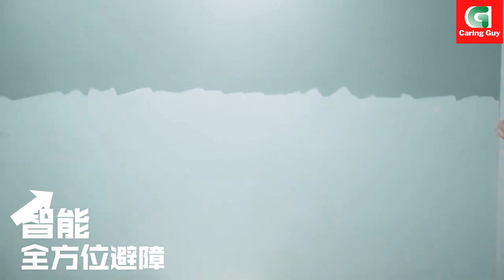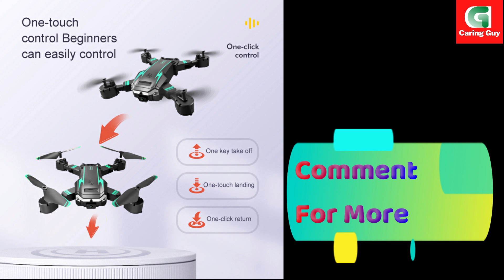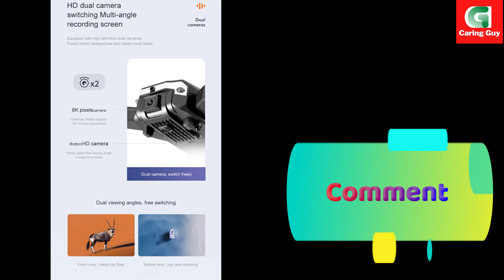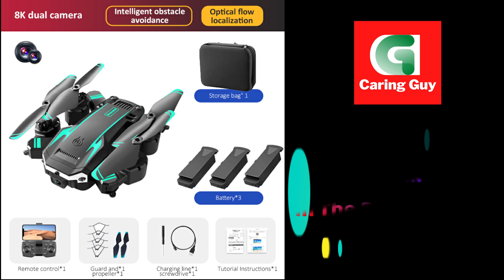Xiaomi G6 Pro Drone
Xiaomi G6 Pro Drone link to check today's price

Xiaomi G6Pro drone 8K 5G GPS Professionele HD Luchtfoto Dual-Camera Omnidirectionele Obstacle Vermijden Quadrotor 5000M

My favorite DJI Drones:
Dji Mini 2 Mavic Mini 2 Drone
Dji Mini 2 Drone

Kenmerken:
Frequentie: 5G
Kanaal: 6CH
Motor: 8*23mm geborstelde motor zonder kern
Quadcopter batterij: 3.7V 1800mAh LiPo (inbegrepen)
Zenderbatterij: 3 x 1.5AAA batterijen (niet inbegrepen)
Vliegtijd voor GPS-versie: 25-30 minuten
Oplaadtijd: 120-150 minuten
Afstandsbediening afstand. 5000m
Kleur: zoals weergegeven in de afbeelding
Camera-opties: 5G WiFi 4K HD/5G WIFI 6K/5G WIFI 8K
FOV: 120 ° brede hoek
Grootte:
Product gevouwen grootte (CM): 19*12,5*7.5cm
Ontwikkelingsgrootte van het product (CM): 40*40*7.5cm
Beschrijving:
-Met opvouwbare armen, compact en gemakkelijk te dragen.
-GPS-positioneringsmodus kan een nauwkeurigere vlucht bieden.
-Met 5G wifi-functie, kan verbinding maken met APP, APK-systeem om foto's/video's te nemen en beelden in realtime door mobiele telefooncamera te verzenden
-5G WiFi FPV-afstand kan 3000m bereiken.
-5G WiFi 8K HD-camera kan verschillende HD-afbeeldingen en video's leveren.
-Met de functie van de hoogteholdmodus om een stabiele vlucht te bieden.
-Door een orbitale beweging kan het vliegtuig in cirkels vliegen, waardoor koelere camerahoeken worden geboden.
-Waypoint-vluchtmodus, teken gewoon een route op het scherm met de helikopter als het gegeven pad.
-Vliegtijd van maximaal 25-30 minuten
-Headless-modus, het is niet nodig om de positie van het vliegtuig vóór de vlucht aan te passen
-One-touch return-functie, u kunt gemakkelijk uw weg naar huis vinden.
-One-touch start/landing. Met één knop automatisch opstijgen of landen, zal de drone automatisch opstijgen of terugkeren naar de startpositie.
-Met lage machtsbescherming over huidige bescherming.
-Interferentie-immuniteit met behulp van 2,4 GHz-technologie.
-6 kanalen, kunnen omhoog, omlaag, vooruit, achteruit, links en rechts vliegen.
-Zes-assige gyroscoop voor stabielere vlucht en eenvoudigere controle.
-Het heeft 3 vliegsnelheidsschakelniveaus om vliegen leuker te maken.
-De quad-rotor romp is gemaakt van sterk technisch plastic, lichtgewicht en duurzaam.
Omhoog/omlaag, vooruit/achteruit, links/rechts, laterale vlucht, 3 vluchtsnelheidsniveaus, LED-verlichting, volg, surround-vlucht, waypoint-vlucht, hoogte-hold-modus, headless-modus, één knop terug, één knop opstijgen/landen, WiFi FPV, camera/video
Toebehoren:
1 x G6 Quadcopter
1 x afstandsbediening
1x3.7V lithiumbatterij
1 x USB-oplaadkabel
1 x schroevendraaier
1 x Gebruikershandleiding
2 x reservebladen